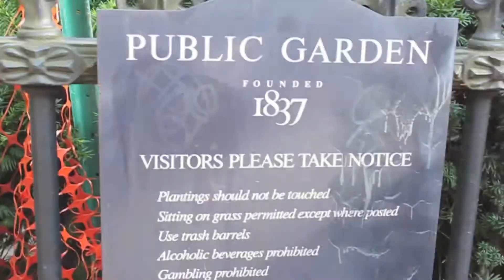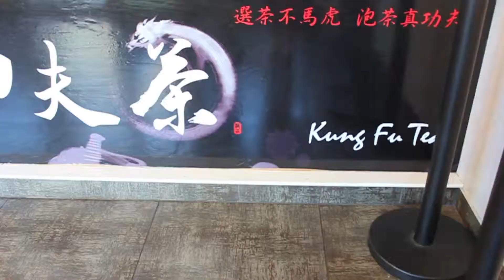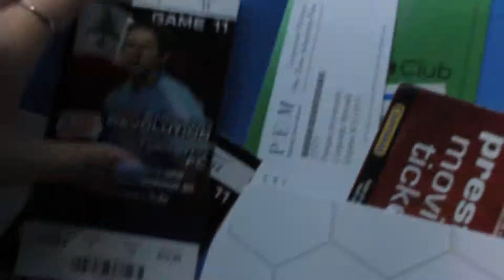VLOG | Clams for Days + New England Revolution (Aug 3-4)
(Aug 3, 2013) A date at the park in Boston, took a stroll in Newbury street. (Aug 4, 2013) Next day, we went to the lake in cochituate state park. Got to watch a soccer game, it was my first time being at the Gilette Stadium, watching the New England Revolution play... it was definitely a great experience.